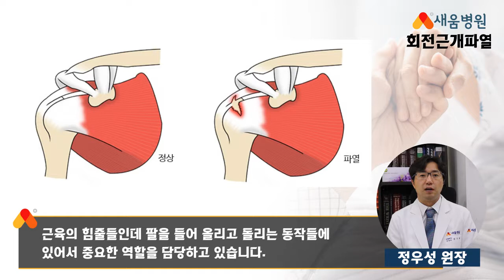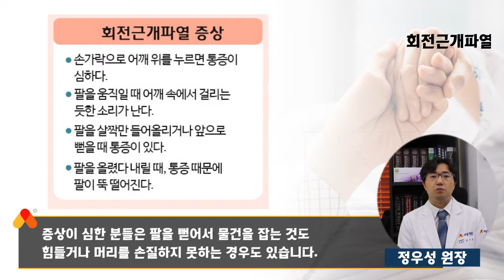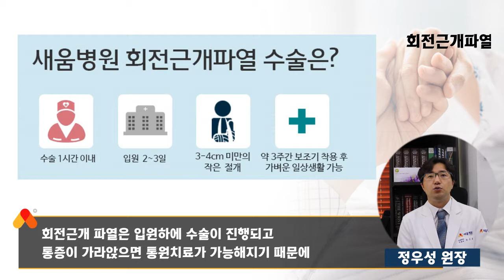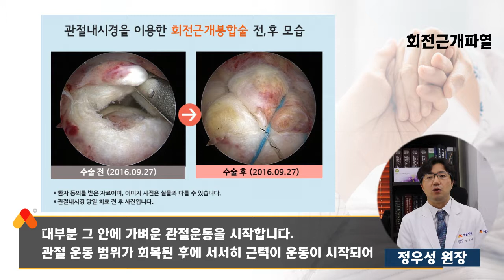[관절질환] 어깨회전근개파열 원인, 증상, 치료 - 정우성 원장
어깨회전근개파열 관절질환

▶ 새움병원
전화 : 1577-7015